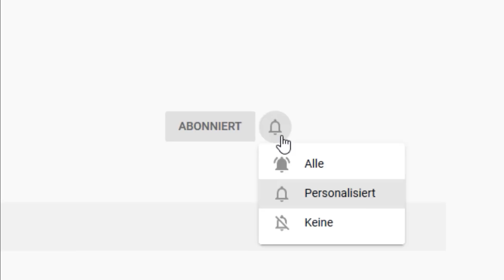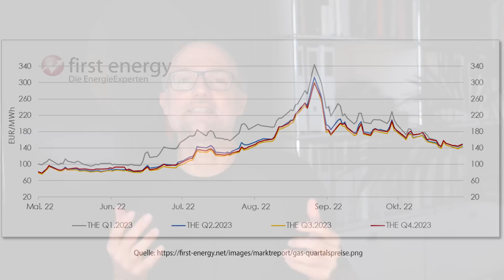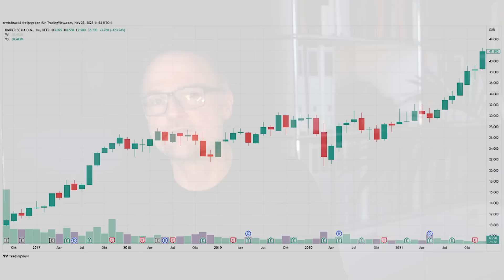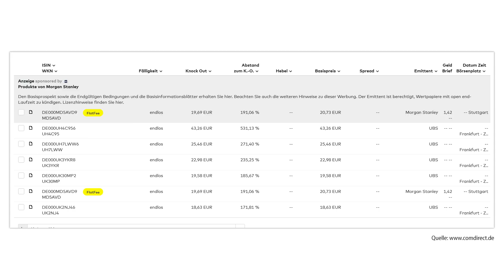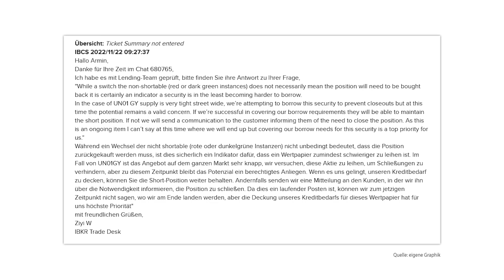Uniper: Das steckt hinter der Kursexplosion!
Die wohl meistdiskutierte deutsche Aktie ist im Moment Uniper. Die Aktie hat sich in den letzten Tagen in der Spitze rund verdreifacht. Und alle rätseln, warum? In diesem Video werde ich euch alles erzählen, was ihr zu der Aktie wissen müsst und auch darauf eingehen, ob es sinnvoll ist, die Aktie leer zu verkaufen bzw. ob das überhaupt geht.